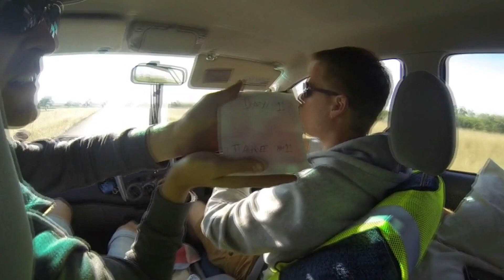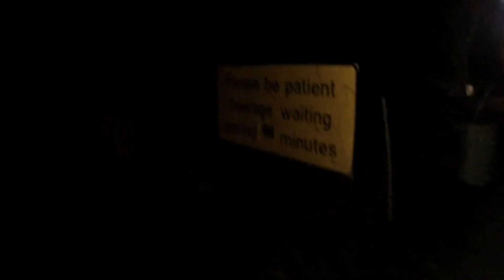Mozambique Beach Holiday - April '14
Just a brief compilation of moments and impressions from our 2 week trip to Mozambique.

We drove across southern Africa, from Namibia to Mozambique, where we spent the greater part of the holidays in Tofo and Paindane.

The video was recorded using the GoPro Hero3 Black Edition.